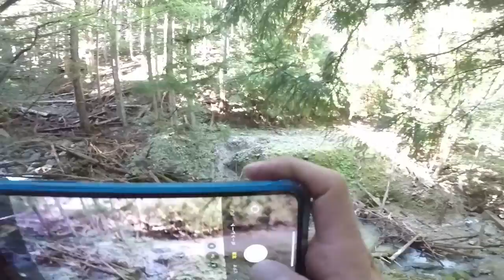度会林道＠03